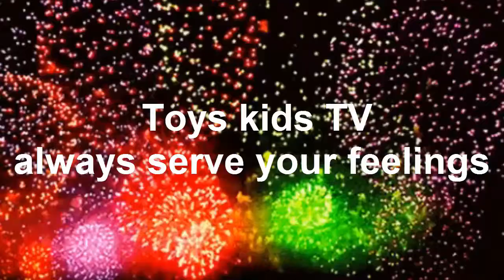Sweet Heart Adorable Baby Chay E Take Care Mom Have Best Dream Together - Baby hayE Playing Maracas